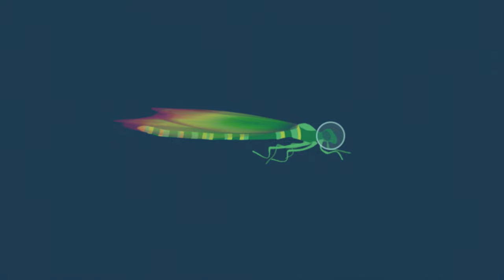Museum der Natur Hamburg - Animation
Folge der Libelle und lerne die Welt des Museums der Natur Hamburg kennen!